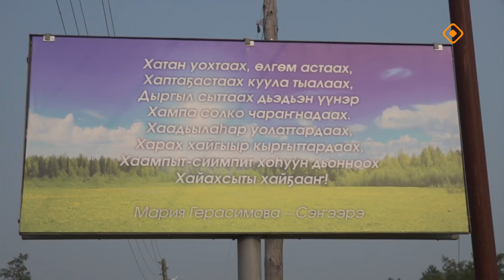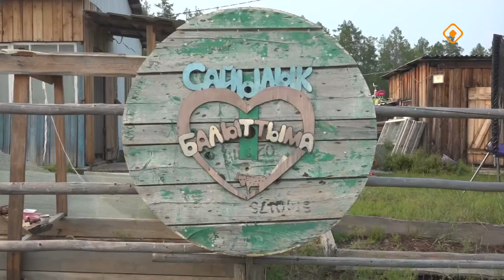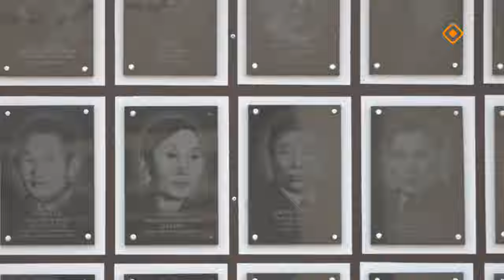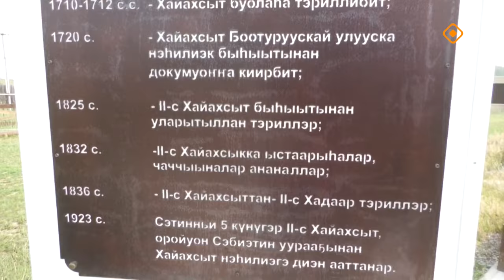«Дойдум дьоно» (24.07.24)